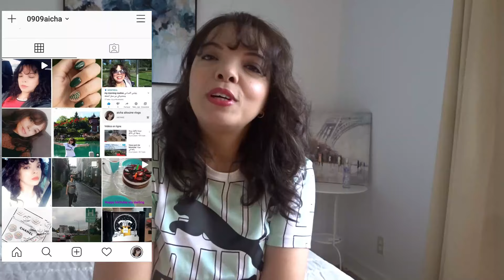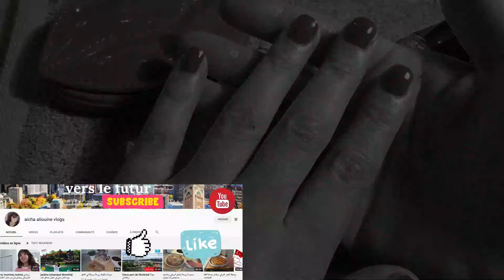manucure maison comme une pro/étape par étape/ مانيكير في المنزل كالمحترفات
merci .
.شكرا على دعمكم وتفاعلكم في قناتي تنموت عليكم